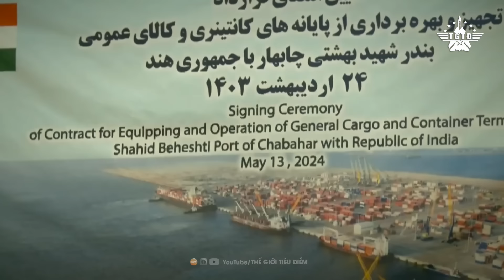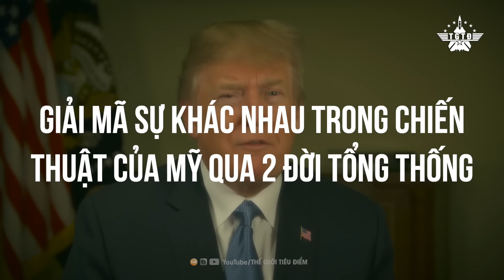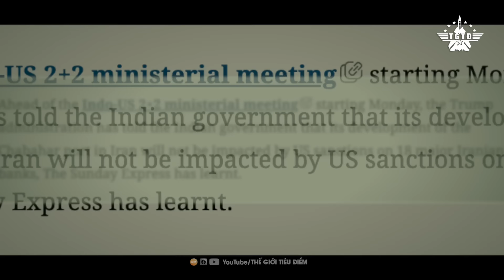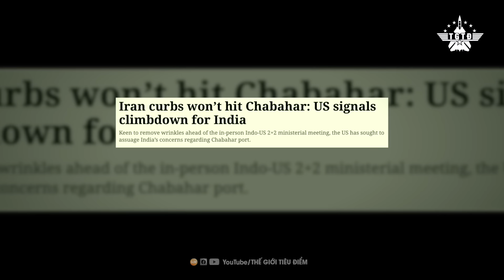Ấn Độ Vừa Có 1 Chiến Thắng Ngoạn Mục Trước Trung Quốc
📮Mời các bạn theo dõi những video khác:
Liên Minh Nga - Trung Ngày Càng Khăng Khít, Mỹ Tung Chiến Lược Đối Phó Ra Sao?
Trung Quốc Xây Lò Phản Ứng Hạt Nhân Nổi Trên Biển Đông, Tình Hình Rất Nóng
Ngân Sách Quốc Phòng 2025 Của Mỹ Gửi Tín Hiệu Răn Đe Mạnh Mẽ Đến Trung Quốc
5 Lý Do Khiến Trung Quốc Vừa Ngưỡng Mộ, Vừa Ghen Tỵ, Thù Ghét Đài Loan